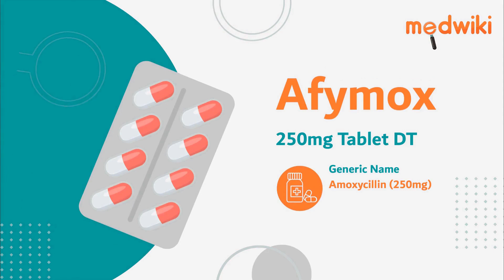Afymox 250mg Tablet DT - Uses, Benefits and Side Effects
Afymox 250mg Tablet DT